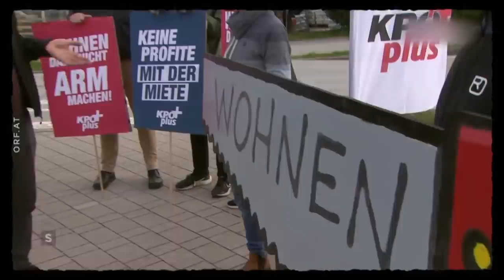Maschek - Salzburger Unklarheiten WÖ_571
Die Landtagswahlen in Salzburg stehen bevor. Vieles bleibt bis zuletzt spannend, manches unklar. Kann Wilfried Haslauer den Titel verteidigen, gibt es gar eine Überraschung von links?
(aus Willkommen Österreich, Folge 571, 18. April 2023, ORF 1)

Maschek legen Wert auf die Feststellung, dass sie an der Monetarisierung dieses YouTube-Videos in keiner Weise beteiligt sind.